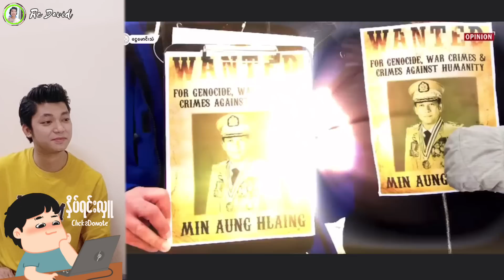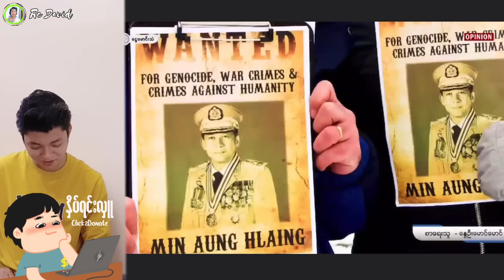မ အ လ အ လို တော်ကျ လူမိုက် အားပေးတ ရား တော်